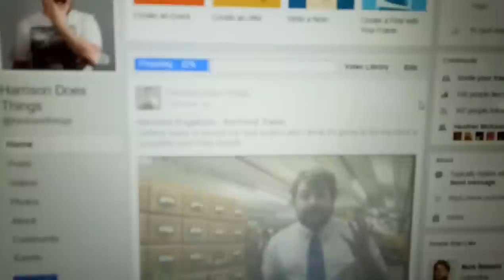Facebook Video is the best way to upload videos.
To everyone who has seen or watched this from the many different playlists that host this, from the bottom of my heart - thank you.
I drop new videos every fortnight